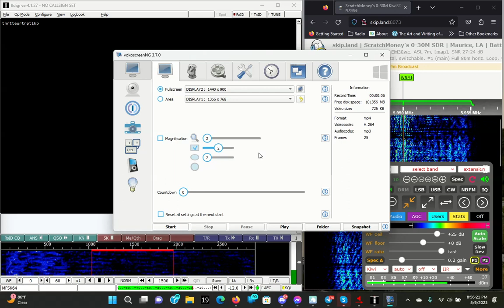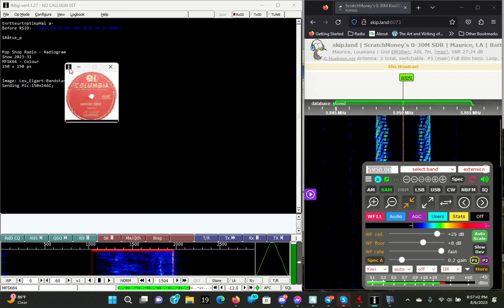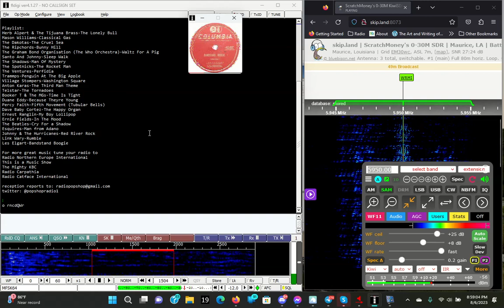Pop Shop Radiogram via WRMI on 5950 kHz at 2023.08.07 0155 UTC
KiwiSDR in Maurice, LA USA